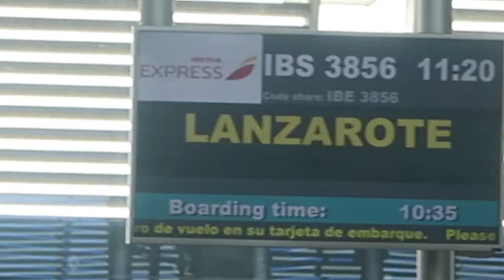LANZAROTE I ARECIFE - OSCAR MARTINEZ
BRUTAL LANZAROTE!!! AREECIFE ES ENORMEE!!